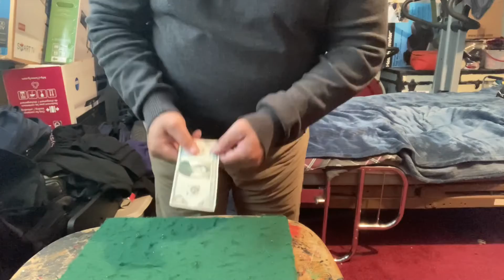Picture magic and. Music. Done by Mario Alegria Alegria